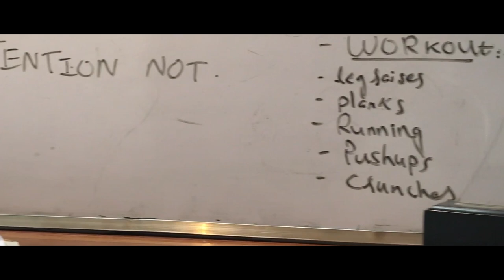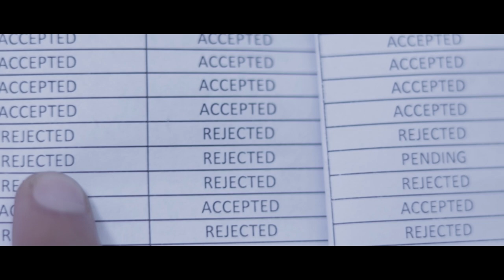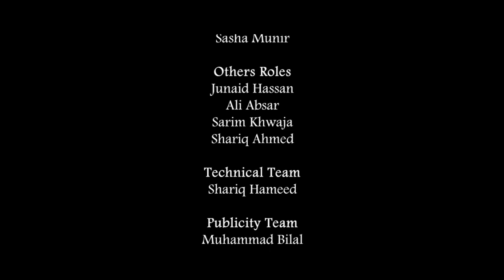PARVAZ - A short film | GIKI | PAKISTAN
Director: Ali Rehmani
Starring: Fahad Qaseem | Rida Sohail
Produced by Media club-GIKI